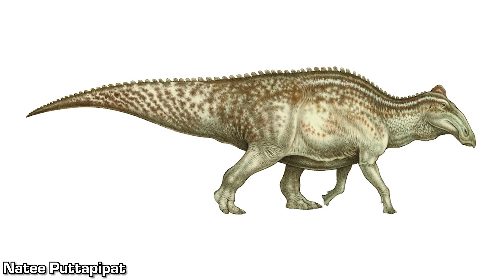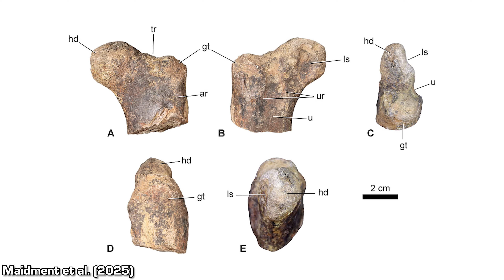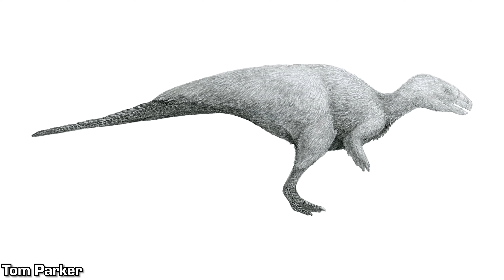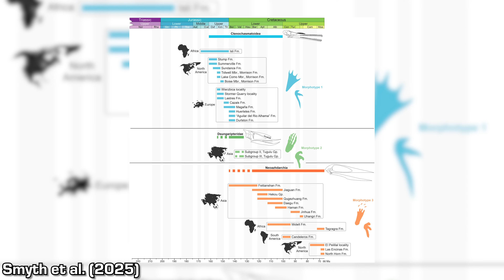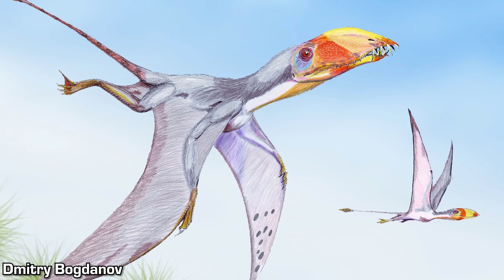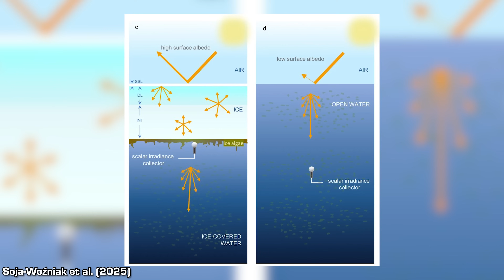World’s Oldest Cerapodan Dinosaur Reveals More About Jurassic Evolution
The world’s oldest known cerapodan dinosaur has just been found, a major lineage of dinosaurs that diversified greatly during the Cretaceous! Also in the news this week: a new kind of dinosaur has been named from southern France, physicists present a quantum theory of gravity, and much more!

📜 Credits:
Presented by Ben Thomas
Written by Ben Thomas, Douglas James and Nicky Thomas
7 Days of Science is produced by Douglas James and Ben Thomas
7 Days of Science logo, graphics and more have been designed by Michael Buhler

Sources:
World’s oldest cerapodan dinosaur:

Chapters:
0:00 - Intro
0:27 - World's oldest Cerapodan found
2:18 - New dinosaur from southern France
3:38 - Pterosaur trackways
4:48 - A quantum theory of gravity
5:45 - Antivenom made from man’s blood
6:53 - How sea ice loss is impacting phytoplankton
8:28 - Outro